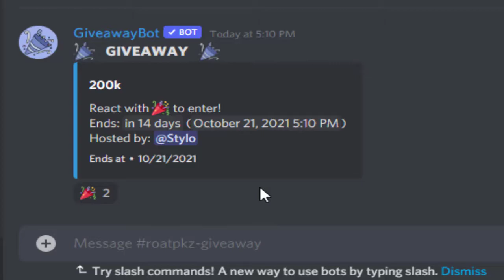LOSING WITH STYLO * GAMBLING ADVENTURES * EPISODE #2 Roat Pkz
• Turn on the post notifications for Future First comment Prizes